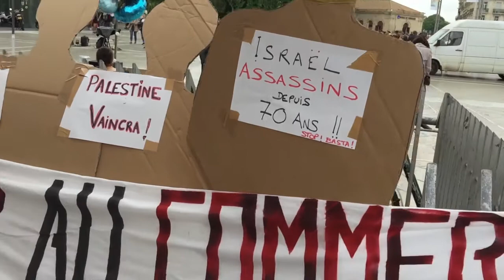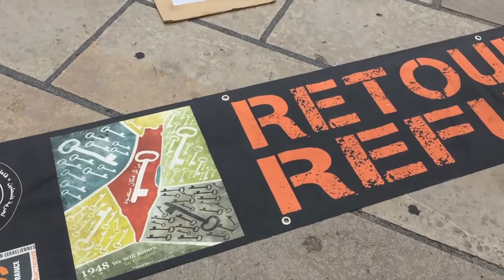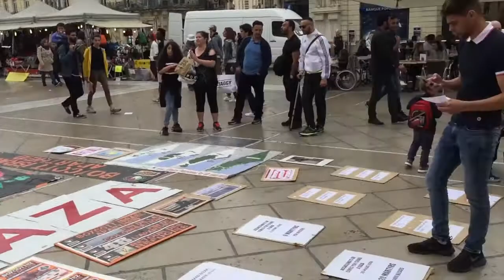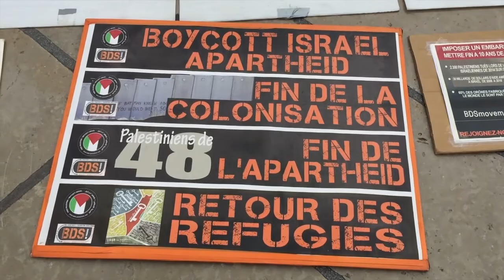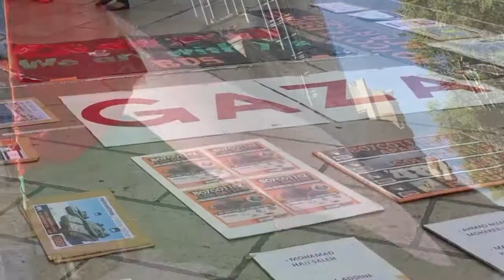Montpellier BDS : 6ème "Petite marche de soutien à Gaza"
La Campagne BDS France Montpellier s'est engagée a tenir un stand de solidarité avec la Grande marche du Retour tous les samedi jusqu'au 15 mai. Ce n'est pas du goût des sionistes qui multiplient leurs pressions sur la mairie et la préfecture. Ici les miltant-e BDS parlent de la situation à Gaza et de la campagne BDS France.